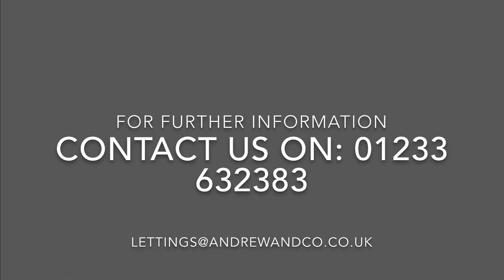Baldwin Road, Greatstone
To let - three bedroom detached house with garage and driveway.